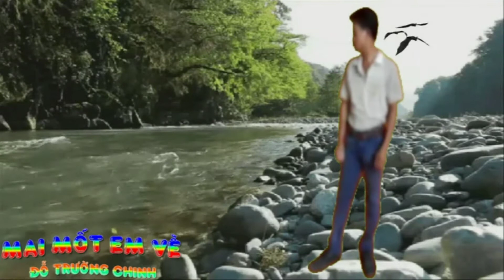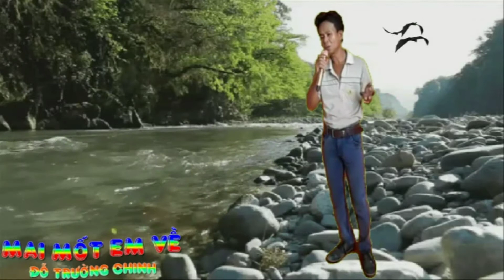Mai Mốt Em Về. (Stereo''Reverb''Flanger)